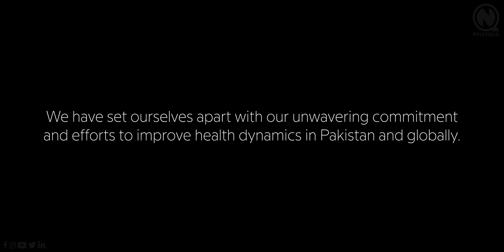Annual Dinner 2022-23 | Glimpse | Celebrating 56 years of success | Nabiqasim Industries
Glimpse from the annual dinner 2023. Celebrating 56 years of success in the pharmaceutical industry, Nabiqasim Industries Pvt. Ltd. held its annual dinner function, gathering its family of over 4200 employees. The event was an opportunity for the team to bond and create unforgettable memories together.

Mr. Muhammad Ali Majid, the CEO of Nabiqasim Group, graced the occasion and shared his insight on how cutting-edge performances, investment in state-of-the-art technologies, and R&D breakthroughs have driven the company’s unparalleled growth in local and global markets. We also took the time to recognize our longest-serving employees and celebrate their contributions to the success of Nabiqasim Industries.